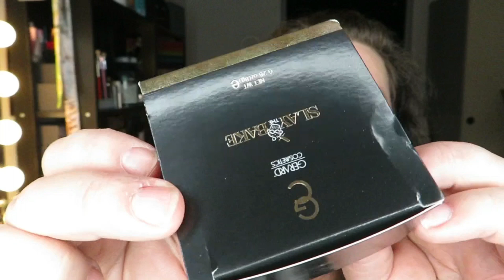Pr Haul from @gerardcosmetics1668 Unboxing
My US adress for Pr/friendmail:

Diana Hoffmann  Laursen
444 Alaska Avenue
Suite
USA

If you want to know anything just ask,  se you soon and Remember